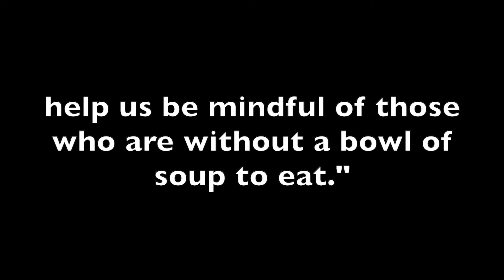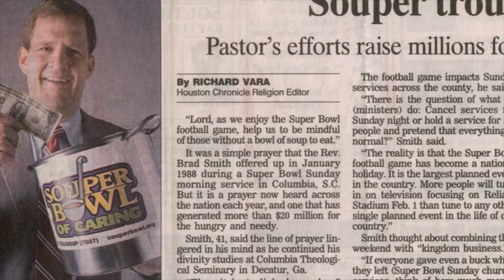SBoC 30th Anniversary - Join US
Here's a quick look at what started with a prayer 30 years ago has impacted millions of people. Be part of our efforts to tackle hunger.